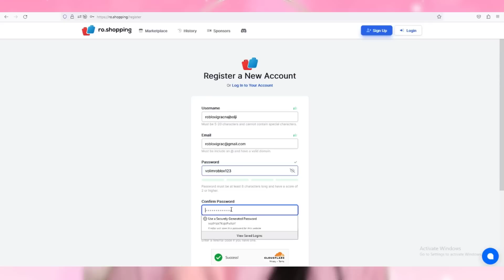MOJ NOVI POSAO U BROOKHAVENU! Roblox RP